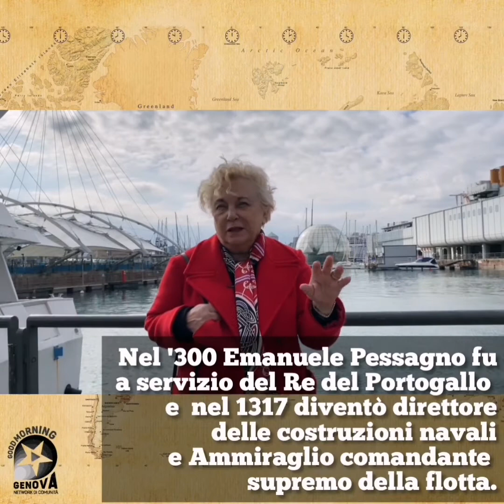Goodmorning Genova // E' LA STORIA, BELLEZZA! #20 - GLI AMMIRAGLI GENOVESI - con Gabriella Airaldi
goodmorninggenova SICURAMENTE HANNO RESO CELEBRE GENOVA NEI MARI DEL MONDO: SONO GLI AMMIRAGLI LIGURI E GENOVESI CHE NEL CORSO DEI SECOLI HANNO FORNITO A IMPERI E CORONE NON SOLO PERIZIA E COMPETENZA MA ANCHE NAVI, INTERE FLOTTE E "UOMINI DI MARE" CON ECCEZIONALI CAPACITà...
In questa puntata di "è la Storia, bellezza!" a cura della storica Gabriella Airaldi, continua il nostro viaggio alla scoperta di luoghi, vicende e personaggi che hanno reso celebre Genova.
Ripercorriamo rapidamente una "storia degli ammiragli liguri e genovesi" viaggiando nel tempo...dal Medioevo al Regno d'Italia,Genova vanta un gran numero di personaggi che attraverso il mare l'hanno resa grande nel mondo. Le storie individuali sono molto interessanti ma è possibile leggerle entro una cornice comune che ha molto a che vedere con l'identità della città...